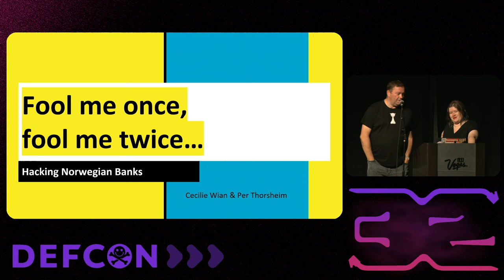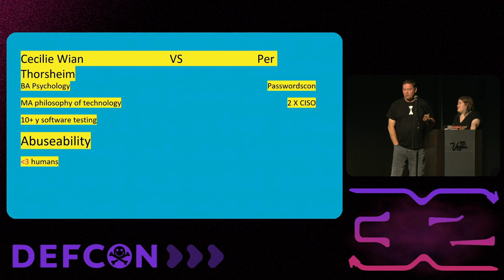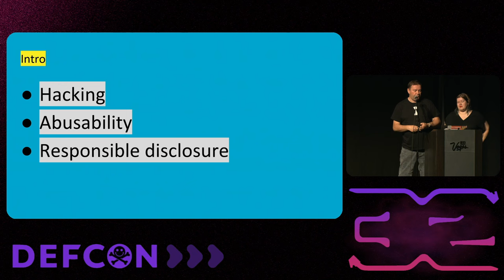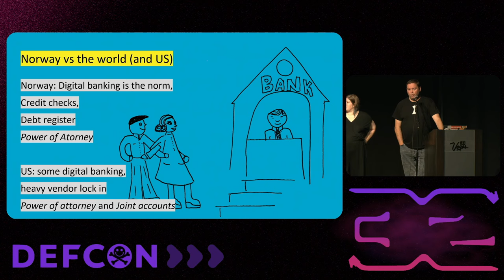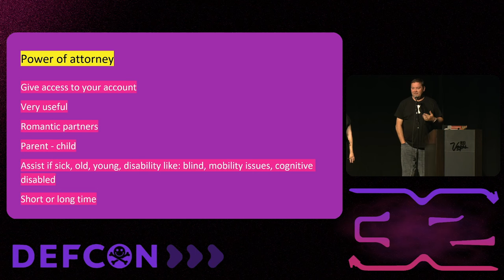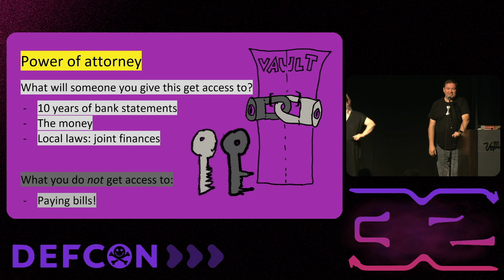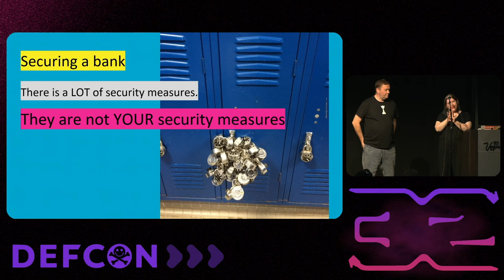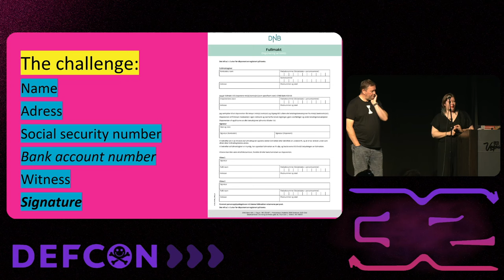DEF CON 32 - Fool us Once, fool us twice Hacking Norwegian Banks - Per Thorsheim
In 2021 we could get access to all personal bank accounts at the largest bank in Norway by using a single page paper form sent by snailmail. In addition to stealing all their money, we could also see all account transactions for the last 10 years, with details. In 2024 we have done the same thing to another bank. Why didn't the banks learn the first time? In this talk we'll explain what we did, lessons learned and why paper ID still is relevant and important to us all.